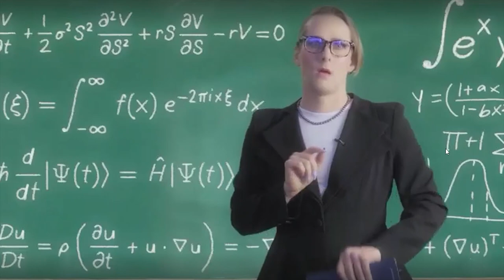The Unfortunate End Of The 'DANIELS' - DayZ adventure !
I'm a  DayZ content creator like  TopeREC, M1NDR, JLK , Nezar ,Smoke, TheRunningManz , gekofish , fresh spawns , Amish Zed , sourSweet ,anarchyHD , kyro ,Babarius ,Mr.Moon & syndicate , just with my personnel touch
the crazy raccoon
the crazy raccoon dayz
crazy raccoon
raccoon

Dayz , is a mod of a video game ( arma II ) released in the summer of 2012 based on the game ARMA II , a military simulation developed by Bohemia Interactive . This is a survival simulation a "post-apocalyptic-zombie" world designed by New Zealand game designer Dean Hall. Following the success of the mod, Bohemia Interactive recruited Dean Hall in order to market a standalone version of the game . The title is renowned for its slow and tumultuous development, especially due to the need to develop a new game engine  . Released in alpha version on December 16, 2013 via the early access system of the Steam platform , the game left that status five years later, on December 13, 2018, when version 1.0 was released  . DayZ quickly gained significant success and sold 1 million copies within a month of its alpha  release . The game has, since its release, sold more than 4 million copies

MY PC SPEC:
2X8GB 3200
AMD RX 580 8GB ASUS strix dual
SSD 500 GB + 1 TB HDD